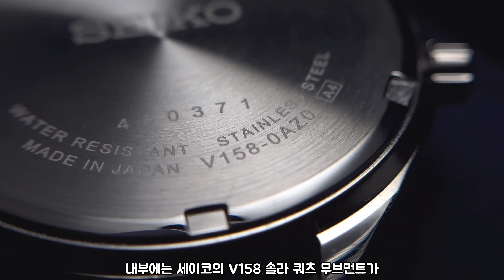10만원대라면 믿으시겠습니까?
SEIKO SBPX083 SOLAR

🔗 합리적인 가격에 고품질 스트랩을 제공하는
더타임트래블러의 스트랩&시계 악세서리 스토어, 스트랩크래프트!

🔔 The Time Traveler 멤버십에 여러분을 초대합니다 🔔
시계를 사랑하는 분들을 위한 프리미엄 멤버십, 이제 월 990원으로 만나보세요. The Time Traveler와 함께 시간을 초월한 여정을 떠나며, 시계의 진정한 가치를 탐구하는 특별한 경험을 누리세요. ⌚✨